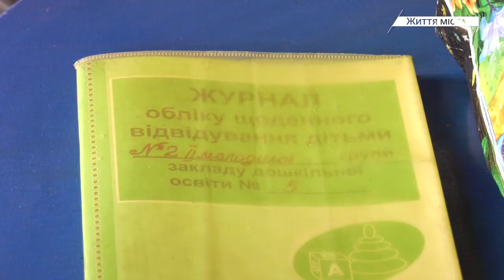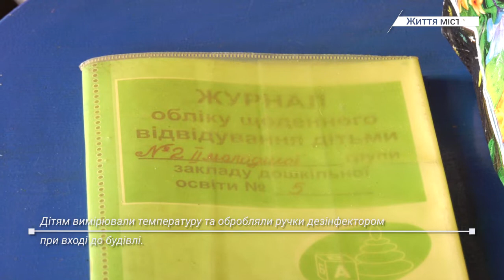Дитячий садок № 5 приймав дітей 2 червня. Життя міста. 02.06.2020